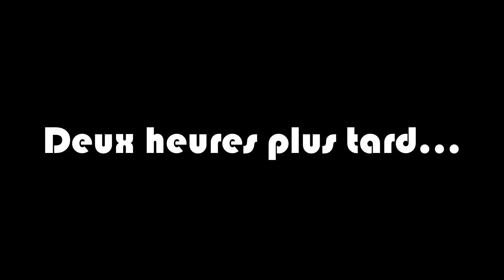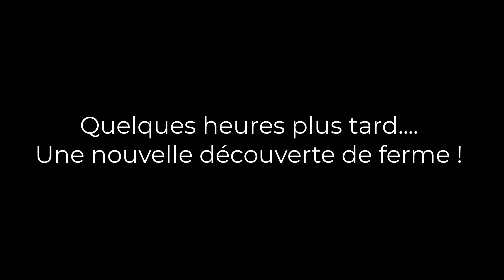🇫🇷FS22 | RôlePlay | La Guerre des Voisins | Épisode 1 | Une drôle de rencontre (RP) !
Partenariat Giants Software :

Les musique que j'utilise
NCS : No copiright song